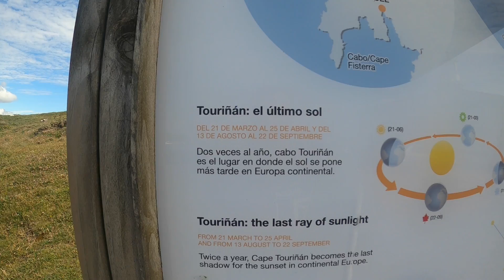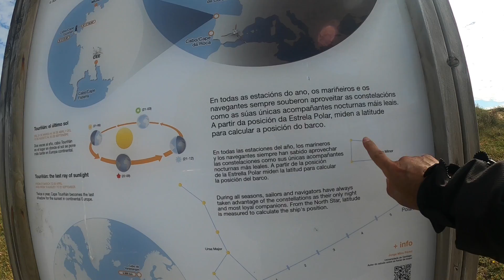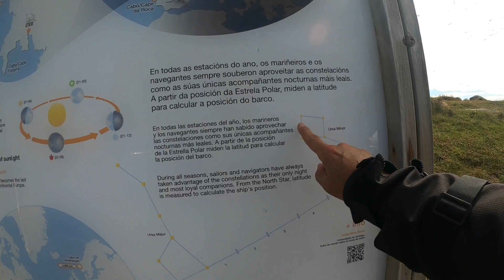RUTA EN MOTO POR LA COSTA GALLEGA. Cabo Touriñán.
Galicia en moto.
A Costa da Morte.
Cabo y Faro Touriñán.
Siguiendo el recorrido por A Costa da Morte, en Galicia, España, me dirijo al punto más occidental de la España peninsular: Cabo Touriñán. El Cabo da Roca en Portugal es el punto más occidental de la península ibérica y también de la Europa continental. El Cabo da Roca está cerca de Sintra un lugar para conocer y Portugal un país para descubrir.

Muchas veces es considerado el Cabo Finisterre como el punto más occidental de la península y por lo tanto de la Europa continental. Sin embargo sólo es para la historia y para la leyenda ya que geográficamente encontramos hasta tres cabos más occidentales. El más occidental sería el Cabo da Roca en Portugal, seguido del que nos ocupa, el Cabo Touriñán, situado en Muxía. Incluso el Cabo da Nave, muy próximo a Finisterre se localiza más al oeste. Por tanto consideramos el de Touriñán como el punto más occidental de Galicia y por lo tanto de España.